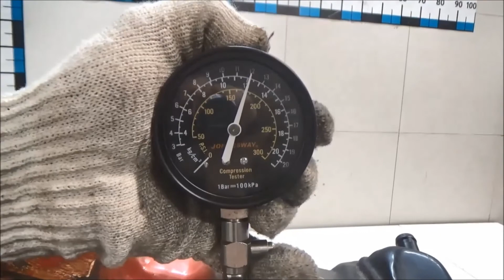Двигатель VW для Golf III/Vento 1991-1997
Описание двигателя Двигатель VW для Golf III/Vento 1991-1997
1992Л. 8V 1992Г. КОМПРЕССИЯ: 1Ц:12 2Ц:12 3Ц:12 4Ц:12 AAM ПО ЗАПРОСУ ПОКАЖЕМ СОСТОЯНИЕ ЗАПЧАСТИ ПО ВИДЕО 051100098AX